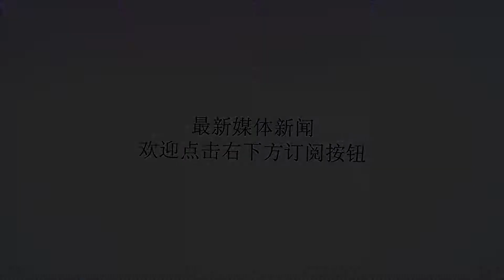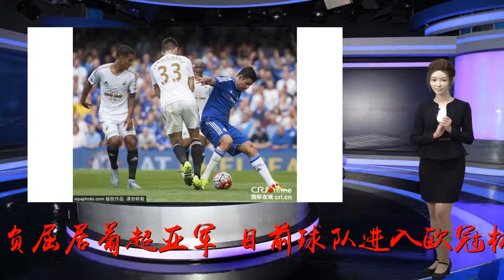欧冠杯 本菲卡VS费内巴切 阿尤会在本场比赛有所表现吗?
谢谢！【免费推荐】：500度体育APP---中奖更简单【直播网站】：百度搜索:500度体育【高清下载】：500度体育北京时间８月８日凌晨三点，欧冠杯第三轮本菲卡将坐镇卢斯球场和费内巴切进行首回合的角逐。​本菲卡在过去五年间，曾经连续四次夺得联赛冠军，遗憾的是在上赛季以２８胜４平２负屈居葡超亚军，目前球队进入欧冠杯第三轮争夺。在上一场国际冠军杯的热身赛中，被里昂以３：２击败。，实际上本菲卡算是在主场作战，因为这场比赛就是在葡萄牙南部阿尔加夫进行的。整体来看，他们的表现并不如意，三场热身赛一平二负无一胜绩。在本场比赛三天后，本菲卡将出席葡超揭幕战，或许本场比赛球队主帅在是否派出全部主力会心存犹豫，毕竟如果不留主力队员进行轮换，联赛开局将会对球员体能是个不小的考验，如果留了，面对实力相差无几的对手，能否拿下赛点就很难说了。由于痛失联赛冠军，本菲卡在夏窗引进中后场球员优化球队的实力，对前场并未变动，毕竟本菲卡的进球数据一向可观，在上赛季也是以微小劣势位居第二位，平局每场打入２.３５球。在之前的热身赛中，本菲卡都是主力尽出，只是让乔纳森和塞飞洛维奇两位主力射手打轮换，本场比赛这两名主力应该会悉数出场。同本菲卡一样，费内巴切也是上赛季土耳其联赛亚军。不过他们的热身赛成绩从表面看起来要比本菲卡好的多，取得2胜3平1负的好成绩，不同的是本菲卡的热身对手为里昂、阿森纳等五大联赛的强队，而费内巴切的主要热身对手为国内联赛成员。由于新任主帅科库比较看好从热刺租界的中锋扬森，在租借期满后可能会继续续约，这将有助于这名饱受伤病困扰的中锋安心的继续为费内巴切效力。球队正式签下了英超斯旺西身价高达２０００万边锋阿尤，对锋线进攻上，将是一个强有力的补充。两队历史上并无交手记录，从目前的比赛状态来看，费内巴切要稍胜一筹，两支球队都是进攻比较犀利的球队，同时防守能力并不算出众，预测本场比赛开大球的概率很高，预测比分本菲卡２：２平费内巴切。